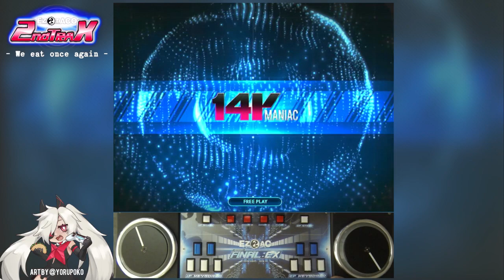EZ2tACo 2nd TraX - MacGuffin EZ [14KHD]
EZ2TACO is still goin, follow for notifications when we go live